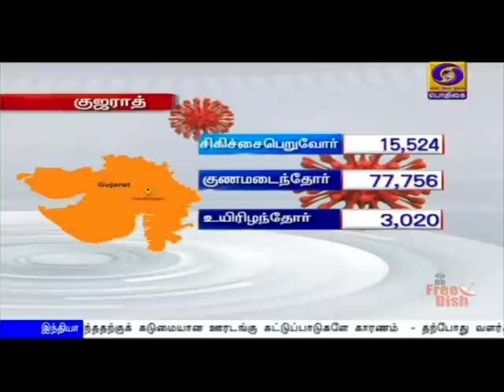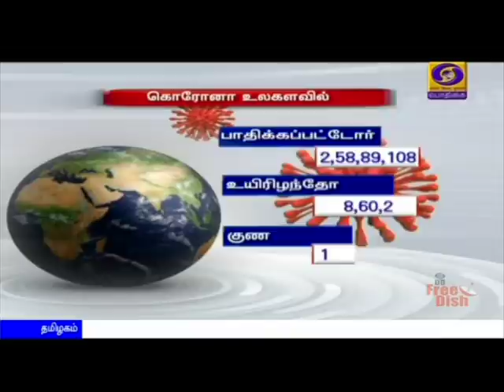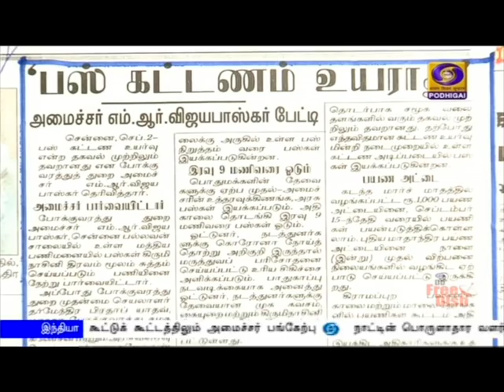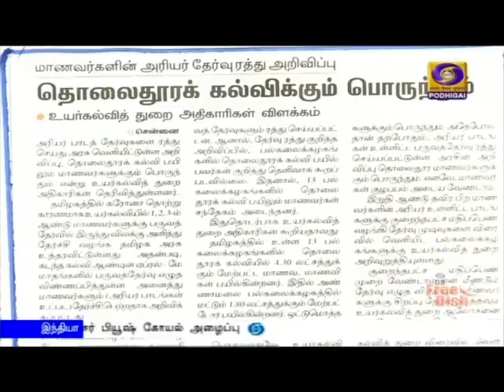பொதிகை காலை 8.00 மணி செய்திகள் [02.09.2020]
1)  மூன்றுநாள் பயணமாக நாளை ரஷ்யா செல்கிறார் பாதுகாப்புத்துறை அமைச்சர் ராஜ்நாத்சிங்- ஷாங்காய் ஒத்துழைப்பு அமைப்பு உள்ளிட்ட அமைப்புகளின் கூட்டுக் கூட்டத்தில் பங்கேற்கிறார்.

2)   நாட்டின் பொருளாதார வளர்ச்சி சரிந்ததற்குக் கடுமையான ஊரடங்கு கட்டுப்பாடுகளே காரணம்  - தற்போது வளர்ச்சிக்கான சூழல் பிரகாசமாக இருப்பதாக  மத்திய அமைச்சர் ஹர்தீப்சிங் பூரி விளக்கம்.

3) மருத்துவ உள்ஒதுக்கீட்டில் சட்டப்போராட்டத்தின் மூலம் உரிமையை நிலை நிறுத்தியது தமிழக அரசு - முதலமைச்சர் எடப்பாடி பழனிசாமி பெருமிதம்.

4)  பல்கலைக்கழக இறுதி பருவத் தேர்வுகள் 15ம் தேதிக்குப் பிறகு நடைபெறும் - உயர்கல்வித்துறை அமைச்சர் கே பி அன்பழகன் அறிவிப்பு.

5)  பிற மாவட்டங்களிலிருந்து சென்னைக்கு வருபவர்கள் தனிமைப்படுத்தப்பட மாட்டார்கள் - மாநகராட்சி ஆணையர் பிரகாஷ் தகவல்.

6) கொரோனா தடுப்பு மருந்து கண்டுபிடிப்பில் சர்வதேச ஒத்துழைப்பு முயற்சியை ஆதரிக்க மாட்டோம் - அமெரிக்கா திட்டவட்டம்